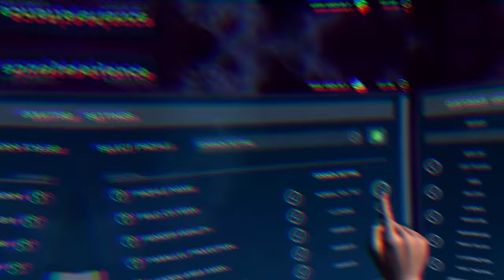Pimax VR Headsets 2021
Our innovative and market-leading features of the Pimax VISION series headsets in 2021.

Popular VR Headsets and Equipment Save Up To $133 Plus Abundant Gifts.